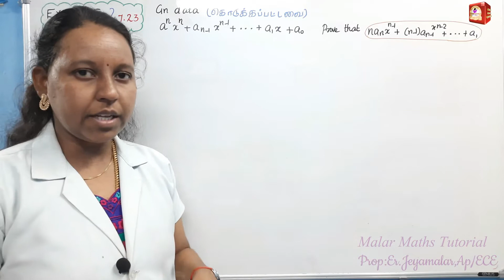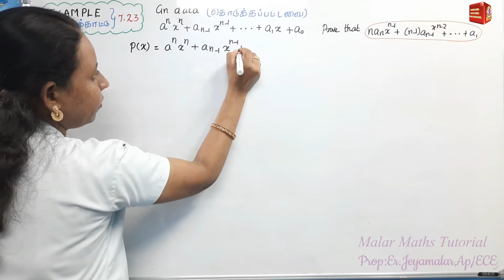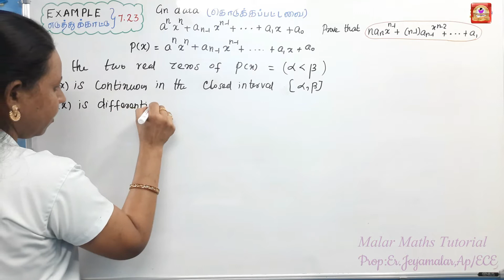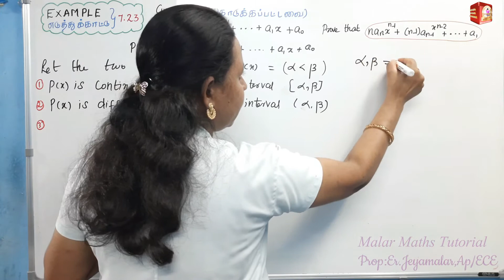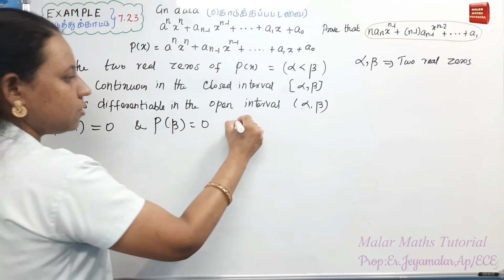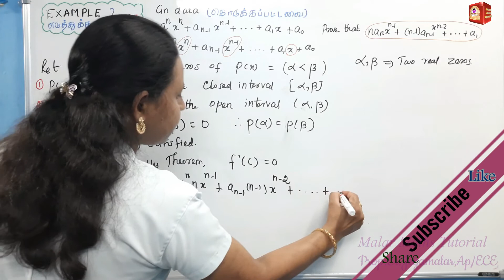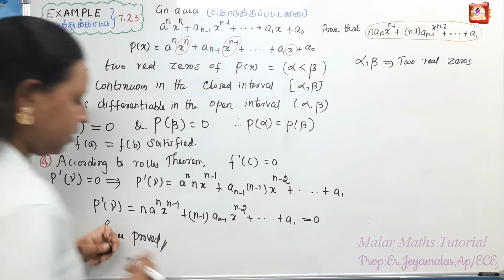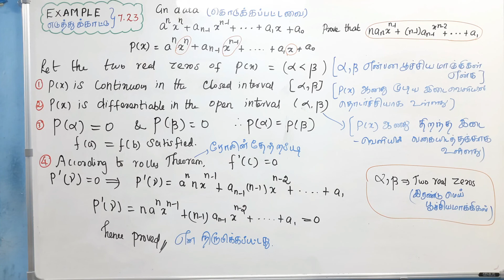TN 12th Maths|Chapter-7|EXAMPLE(எடுத்துக்காட்டு)-7.23